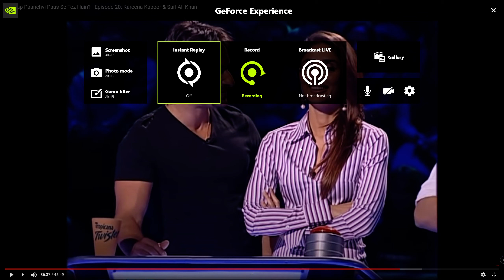Saif Ali Khan admitted he liked Kareena Kapoor at a very young age.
Saif doesn't even realize that he sounds so sick. He is a Pedophile